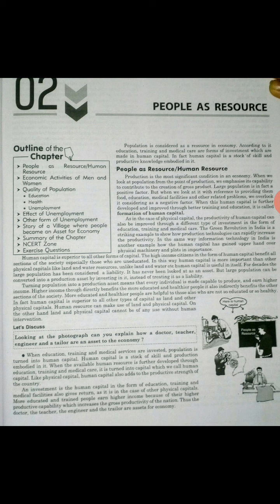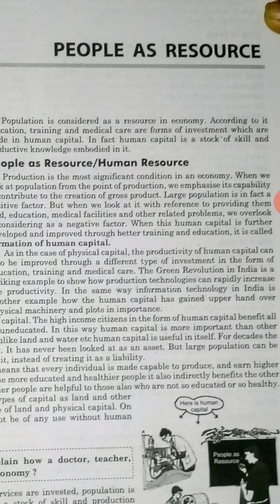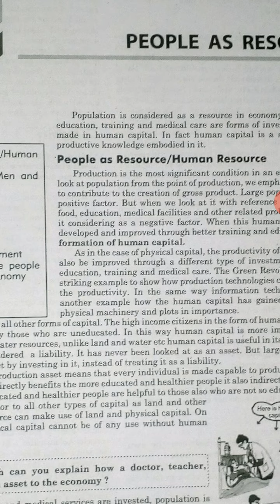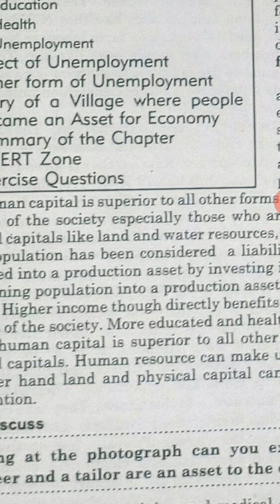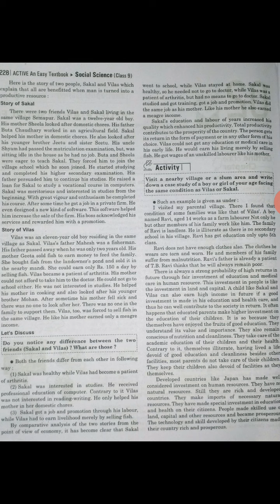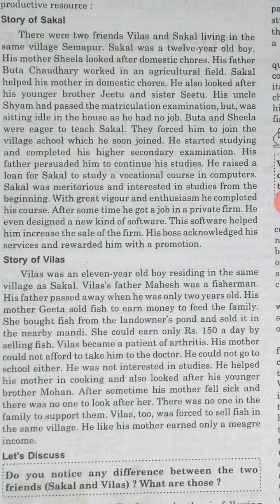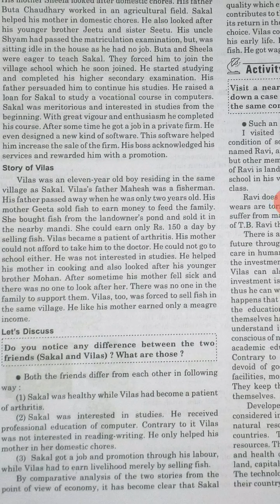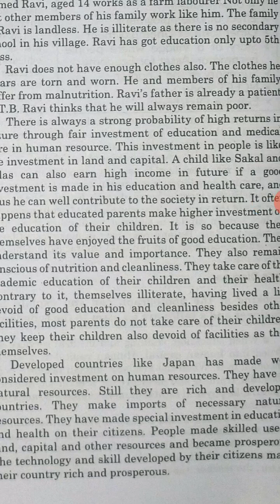Class 9Economics ch2 part1stBhati